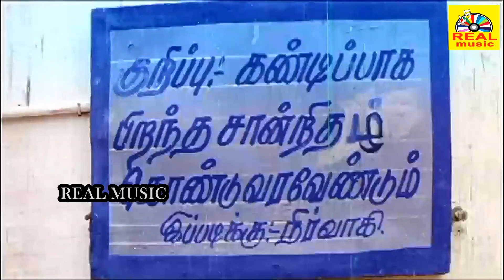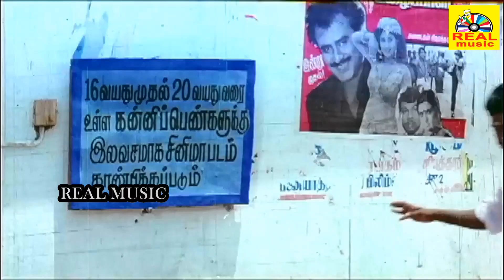குஷ்பூ , நெப்போலியன் அருமையான சூப்பர்ஹிட் சீன்ஸ் # En Pondatti Nallava Movie Scenes # Super Scenes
En Pondatti Nallava (transl. My wife is kind) is a 1995 Indian Tamil-language drama film directed by Senthilnathan. The film stars Napoleon and Khushbu, with Senthil, Vadivelu, Janagaraj, Y. G. Mahendra, Kovai Sarala, Sathyapriya and Jayamala playing supporting roles. It was released on 14 April 1995.

Screenplay by Senthilnathan
Story by S. Kala
Produced by S. Giri
Starring
Napoleon
Khushbu
Cinematography Ramesh Viyas
Edited by J. Elango
Production
company
Ramakrishna Movie Makers
Release date
14 April 1995
Running time 140 minutes
Country India
Language Tamil